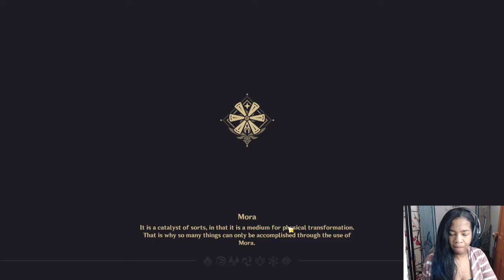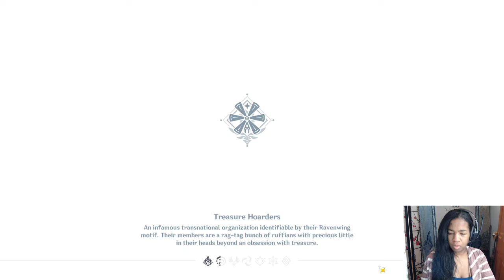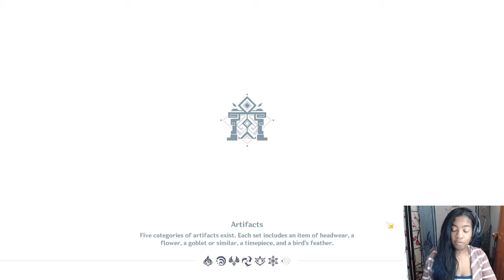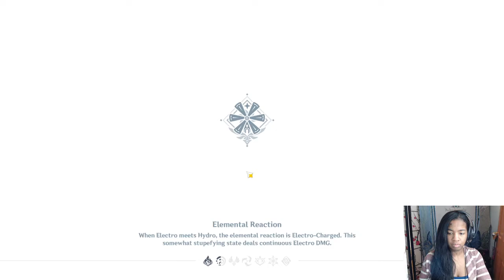Lets Play Genshin Impact #11 - Break The Seal In Stormterror's Lair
Casual gaming at it's finest! Watch me play through some Genshin impact. First contact with Stormterror dragon battle. Starts at 49:02

Hello! Welcome to the live stream!!! As of now, I will be streaming my favorite games on youtube and on other platforms. You will catch me playing a variety of games with some friends or solo.  If you would like to chat feel free to do so, but be aware that the chat is monitored, so please be friendly thoughtful and polite!!

Games on the roster: Please note that the main 4 games may change as new games come out!
Overcooked 2
Fortnite
Divinity 2
World of Warcraft (maybe)
Dragon Quest Builders 2 (maybe)
Dauntless (maybe)
Human Fall flat (maybe)

Please note that I am doing this for pure entertainment for myself, family, friends and others (subscribers) who also enjoy playing online games as much as I do! Donations are not required but would be highly appreciated and will go towards growing this channel.